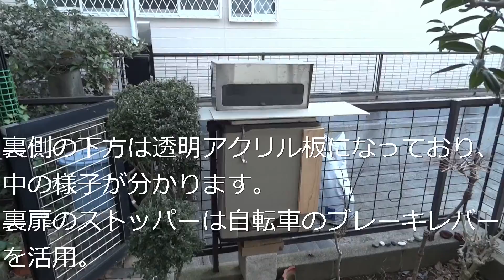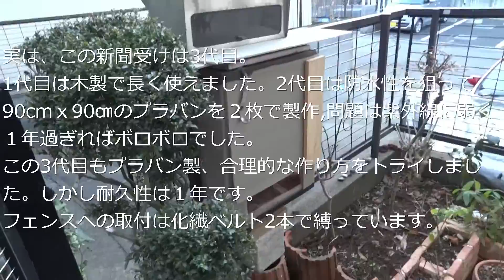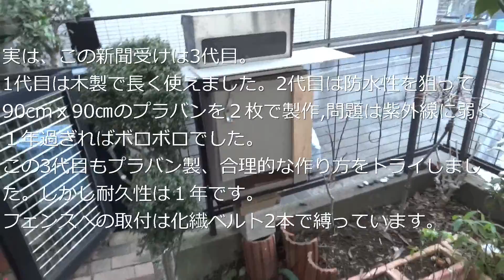カッターと接着剤で大型新聞受けの製作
新聞、宅配便、大きな郵便物が入ります。
市販の郵便受けの真下に設置して、配達の方に使い分けていただいてます。
材料はプラバンです。加工が容易、風雨に耐えて安価ですが、耐久性がありません。
板を折り曲げ、接着して作ります。次回は紫外線に強い材料を選びたいです。